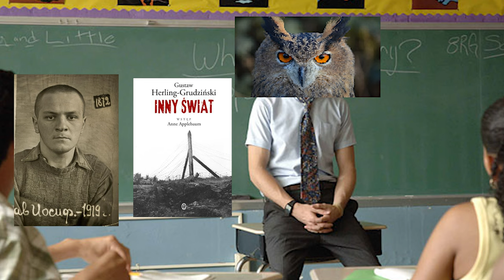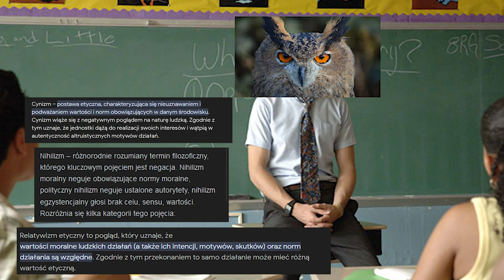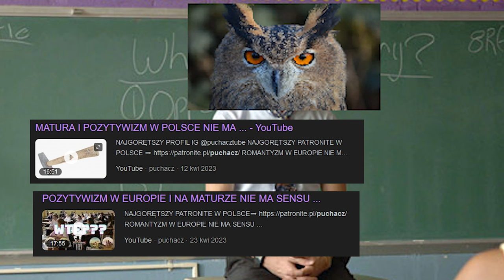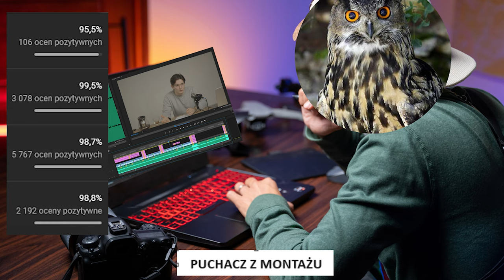LITERATURA OBOZOWA - POTĘŻNA SZKOŁA ŻYCIA DO MATURY NA SPRAWDZIAN ALBO BEZ POWODU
Musiał się zdarzyć evil puchacz, który nie wrzuca do filmu memów.

🦉 Sociale
@puchacztube [instagram]
@tuuurczi [instagram]

🔑 Odrobinka tagów
Motywy literackie, podstawa liceum, rozszerzenie polski, tadeusz borowski, gustaw grudziński, opowiadania, historie, obozowa, współczesna, bohaterowie, streszczenie, podsumowanie, sprawdzian, test, egzamin, szkoły